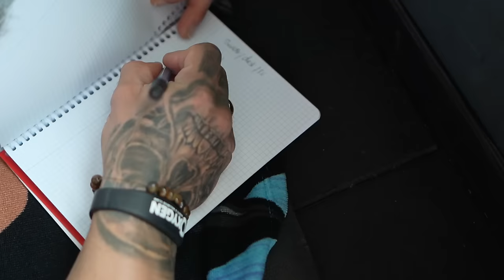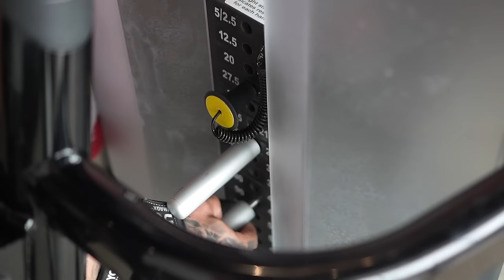Ein Tag als Bodybuilding Olympia Pro (Diät Fitnessstudio Coaching)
MR.OLYMPIA 2024 steht vor der Tür und jetzt gehts ans eingemachte. Das stärkste Classic Physique Line up jemals. Ich erzähle über meine genauen Pläne und heiße euch zu meiner Wettkampf Diät Willkommen.

Mike10